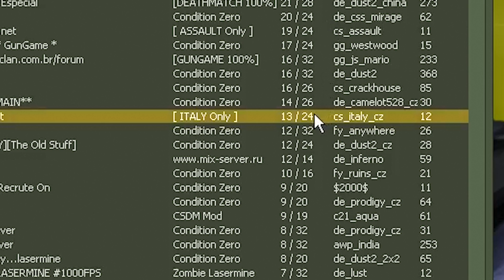WTF IS COUNTER-STRIKE CONDITION ZERO?!?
Counter-Strike: Condition Zero, a relic of the past long forgotten, and never spoken about. Am I wrong? Idk brb bmt ttyl. Let's see what this hidden gem has to offer.

► Enter the giveaway for a Karambit Emerald Doppler, and get a free $1 to buy skins on Gameflip, register with code MANTRO